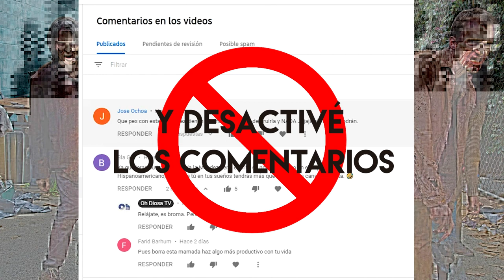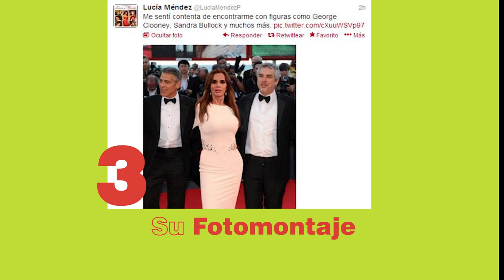10 Ridículos de Lucia Méndez (Antes del playback).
Ustedes me obligaron; tanto me fastidiaron con sus comentarios y dislikes que me vi en la necesidad de regresarles "su amor" con un video recopilatorio de los 10 RIDICULOS DE LUCIA MENDEZ en el medio del espectáculos, espero lo disfruten Zombie Fans.